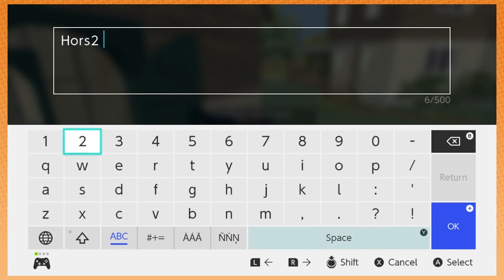We scrape DUNG off a horse's FOOT ;) - The Unicorn Princess [Game Grumps Reupload]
Uploaded January 12th 2020, privated July 2020. Original description:

Dan and Arin yet again discuss the possibility of seeing Cats together, although not as spiritedly as in previous episodes. At no point is a double date even discussed this time, and we all know that would have been really cute. In fact, Arin asks Dan if he's already seen it, which means that their pact to see it together was not written in blood as I had previously assumed. As the window of time when Cats will be in theaters inches ever closer to a close, it seems likely they will drop the ball on this altogether... unless we can band together as a unified voice and demand that this Cats date take place. If it doesn't happen, I will be forced to get naked and run around screaming in the streets. Please pray for me.